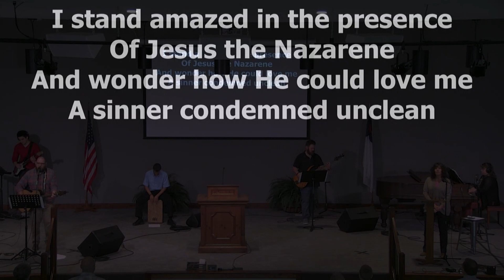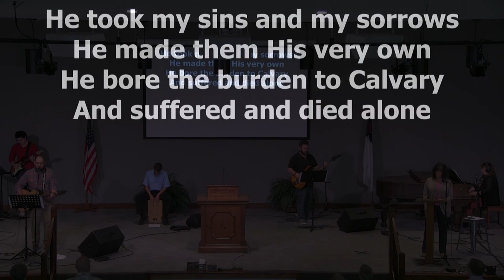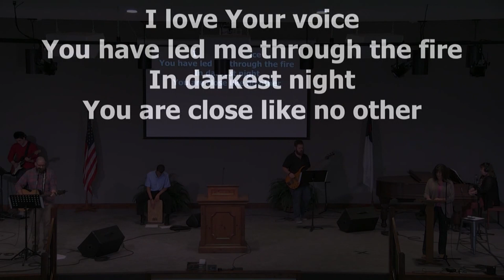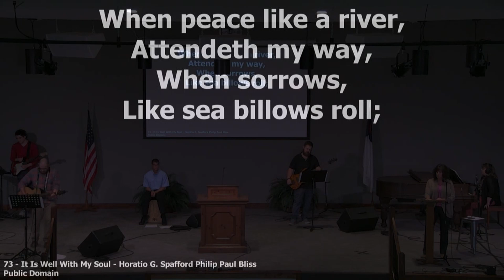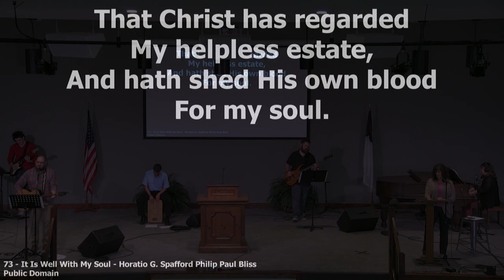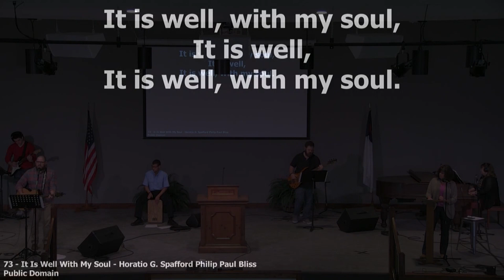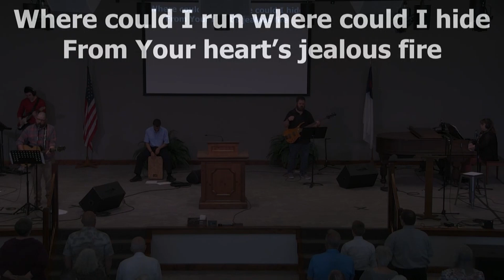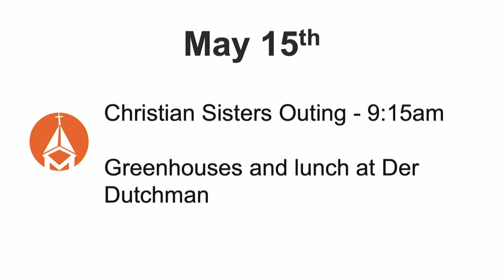Millwood Service April 25, 2021 Walk This Way